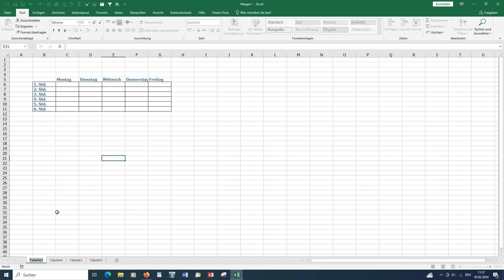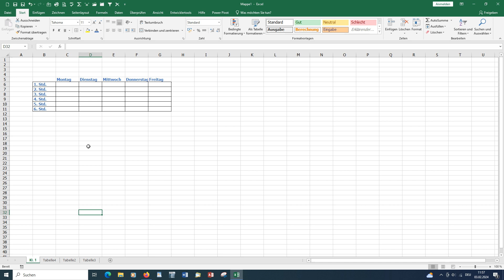Excel 2019 #064 Tabellen im Guppenmodus erstellen [deutsch] HD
Excel schnell und einfach erklärt – Excelkurs:
Beliebig viele Arbeitsblätter können gleichzeitig mit dem gleichen Inhalt befüllt werden. Sie arbeiten im Gruppenmodus.
Mit meinen Videos biete ich Ihnen Hilfe und Infos an zu:- Office: Word / Excel / PowerPoint- WINDOWS - und Hilfe für PC-Einsteiger.